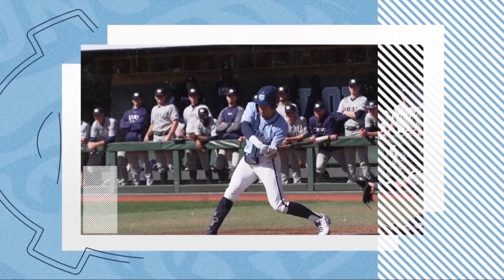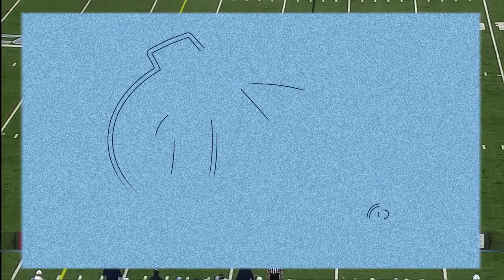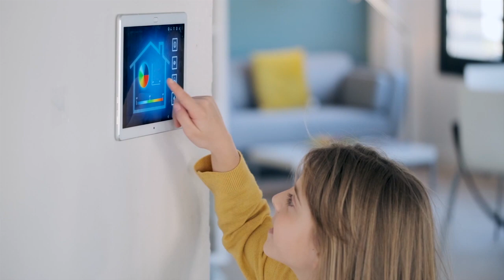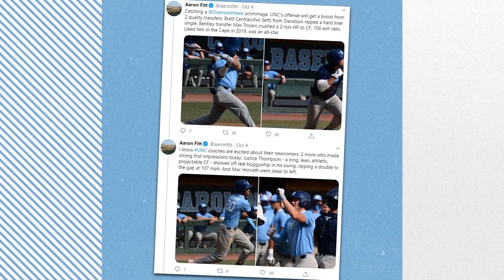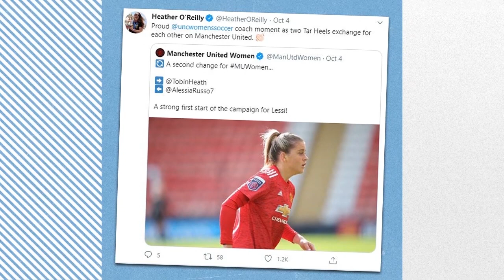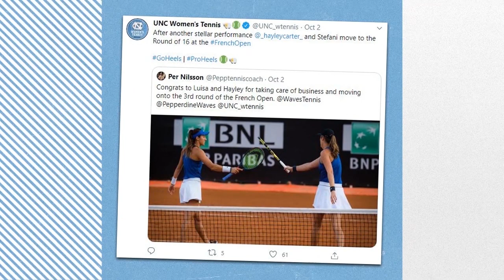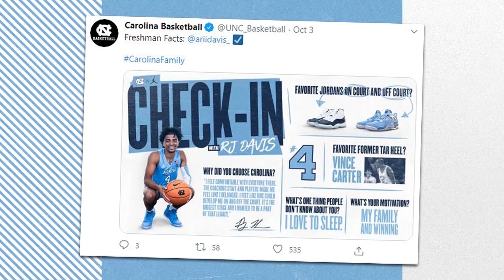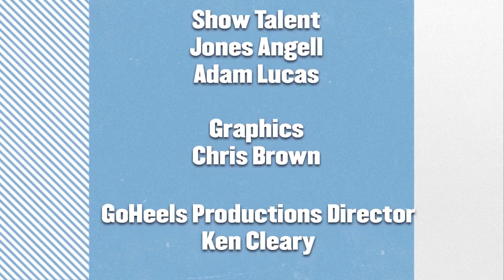Carolina Insider TV Show - October 11, 2020